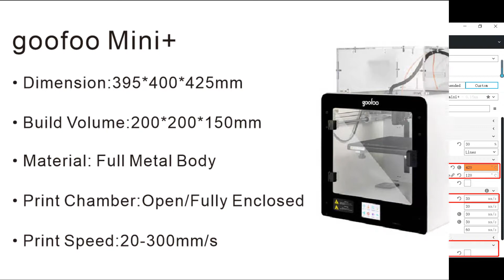3D Printer Filament Test | High Strength Filament PEEK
If you have any questions and needs,welcome to leave a message.Let's discuss it together!